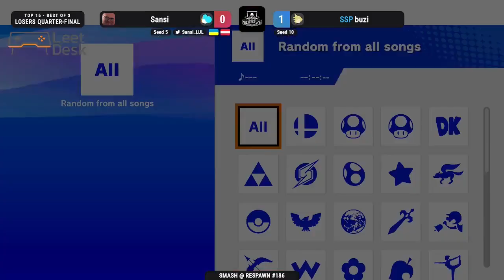Smash @ Respawn #186 Losers Quarters - Sansi (Yoshi) vs. buzi (Cloud, Chrom)